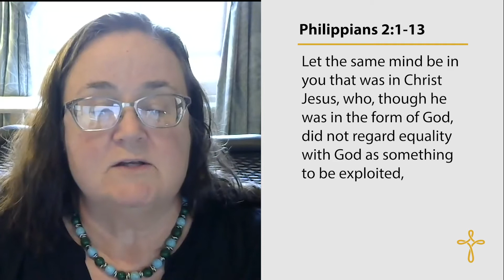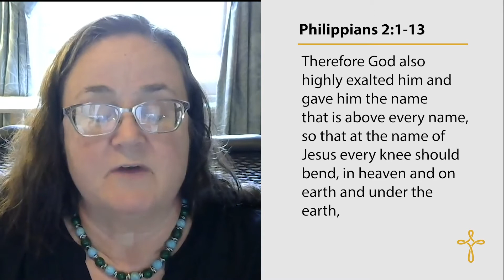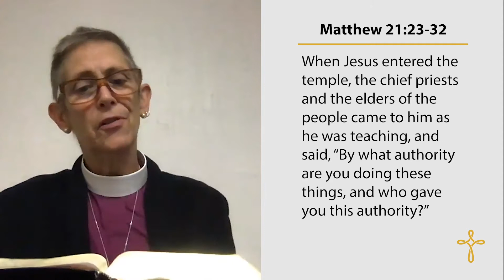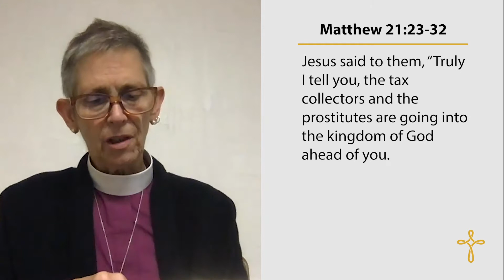SbF Virtual Liturgy - September 27, 2020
OneLicense#400611-M.